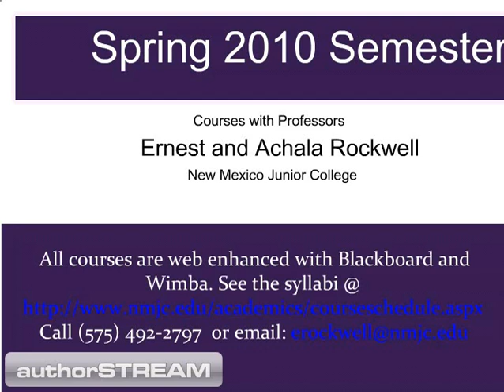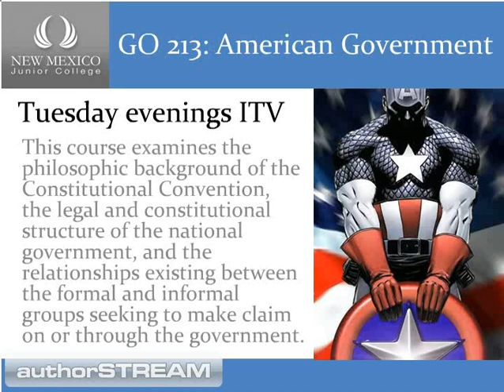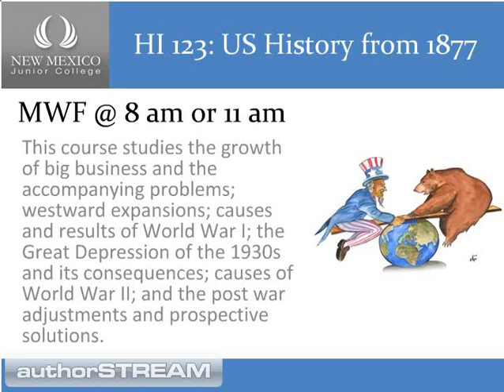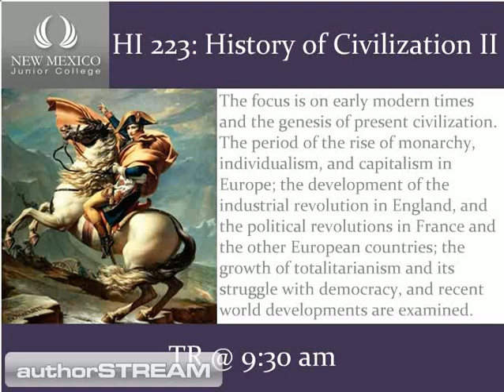New Mexico Junior College - Spring 2010 courses w/ Rockwells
Courses with Professors Achala and Ernest Rockwell @ New Mexico Junior College for Spring 2010 semester.